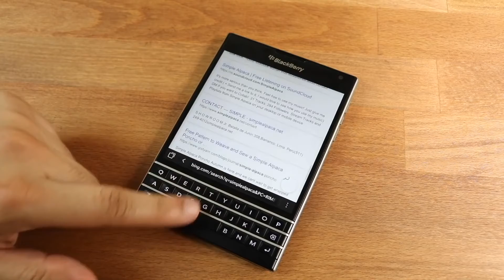Should You Buy a BlackBerry Passport In 2021?